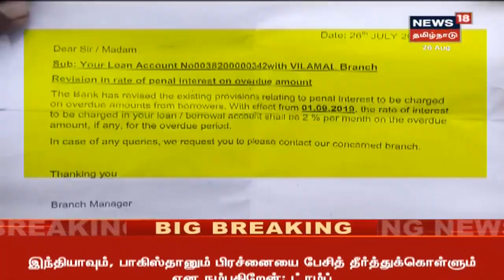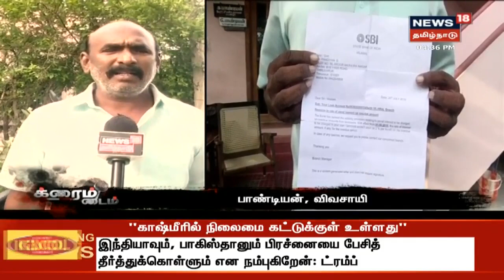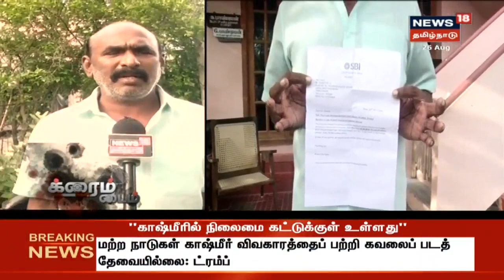கடன் வாங்காமலேயே ரூ.390000 கட்ட சொல்லி நோட்டீஸ் அனுப்பிய வங்கி | State Bank Of India